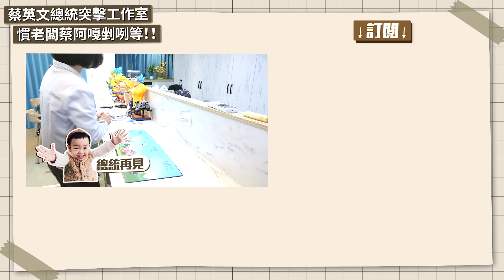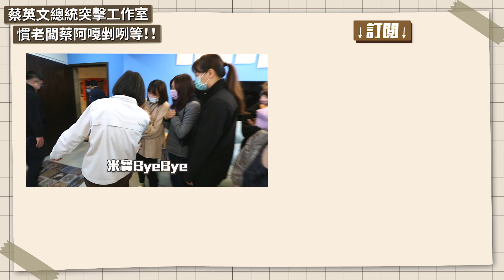蛤？@ingwen831總統來突擊工作室！蔡桃貴膽敢指使總統，蔡阿嘎剉咧等！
蛤？蔡英文總統來突擊我們工作室啦！蔡桃貴不要再指使總統了，我們嚇出一身冷汗. 😅😅😅